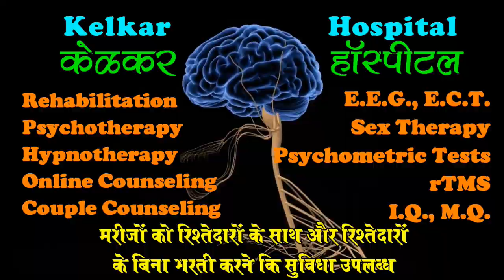How to identify that you are in love ? -Dr. Deepak Kelkar(MD)Psychiatrist